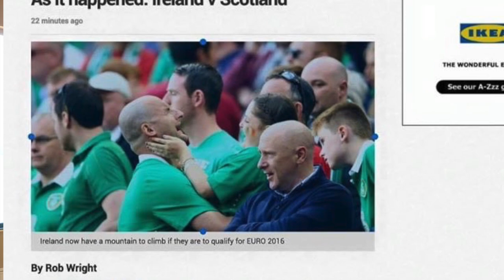Episode 29: w/ Paul Ward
On Episode 29 I am talking to Paul Ward.

Paul is a bootcamp fitness instructor and RTE Hell Week contestant from Carlow Town.

Paul is a non stop workout machine, here he talks about what drives him to keep going day in day out, and what motivates him personally to compete in the toughest races in Ireland year after year.

He shares his advice on the daily struggles we all face and how to overcome your own mountains in life.

Fitness, Food, Faith and a healthy dose of pure positive motivation.

Hosted by Anthony Casey.
Also on all other podcast platforms.